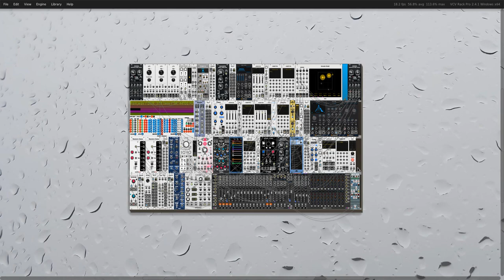Rain (VCV Ambient Patch)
I live in Scotland. It rains A LOT. This patch started with a gentle percussive sound made by pinging the Surge XT filter in band-pass mode and feeding it into the Surge phaser. The rhythm reminded me of raindrops, so I added some synthesised rain using the particle noise mode in the Surge Twist VCO (basically Mutable Instruments Plaits, but it's polyphonic). At the end, there's also a binaural field recording of construction traffic splashing down our street, which I made a few years ago.

Main patch: (I sampled the rain part to save CPU!)